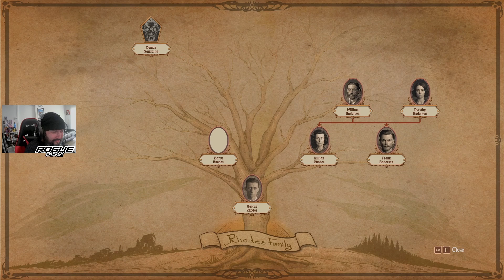Lunacy: Saint Rhodes | Review in 5 Minutes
Welcome to our in-depth Lunacy Saint Rhodes Gameplay Review! Immerse yourself in the spine-chilling world of this gripping survival horror game as we dive deep into the gameplay mechanics, storyline, and overall experience.

Step into the shoes of a fearless protagonist as you navigate the eerie streets of Saint Rhodes, a town shrouded in mystery and darkness. Uncover sinister secrets, face horrifying creatures, and make life-or-death decisions that will shape your destiny. In this review, we'll take you on a journey through the heart-pounding gameplay that keeps players on the edge of their seats.

Catch Me Live Streaming on Youtube Tuesday & Thursday at 7PM Eastern with Some Weekends added on.

Sonic Origins Plus
Super Mario Odyssey
JoJo’s Bizarre Adventure: All-Star Battle R